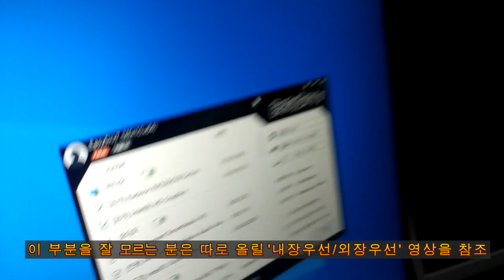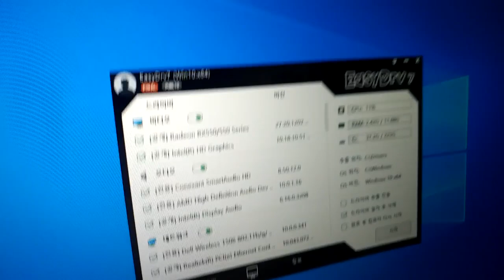리니지w 다중계정 돌리는데 느려서 가져 온 dell델 컴퓨터.가벼운 게임은 내장+외장그래픽을 모두 사용해야 원할하다. 방열판까지 끼워주는 디테일.부팅순서 바뀌면 sata포트 바꿔야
[영상의 강좌 목차/순서]

1. 델컴퓨터처럼 대기업 컴퓨터는 파워 전원부가 여분이 없어서 업그레이드가 한정적이다. 특히 그래픽카드 업그레이드가 어렵다. 6핀 전원선도 없으며, ide 전원선도 없다. 이것은 대기업 완제품 컴퓨터의 특징이다.

2. 내장그래픽과 외장그래픽을 함께 사용하면 더 원할한 사용이 가능하다. 당연히 듀얼모니터로 사용해야 한다.

3. cpu에 직접 닿는 정품쿨러는 팬의 rpm이 높을수록 온도를 더 잘 식히지만 파이프를 통해 방열판과 연결 되는 타워쿨러는 rpm이 높아져도 온도를 많이 떨어 뜨리지 않는다. 이것은 타워쿨러 제조사들이 초기에는 알지 못했으나 나중에 파악하게 되어 2017년에 ac100같은 쿨러들이 팬의 최대 rpm을 1500으로 낮추어 출시하게 되었다. 헌데 녹투아/어쌔신 같은 하이앤드 쿨러는 90도까지 올라가는 '서버시스템+오버클럭'에 사용하므로 90도의 높은 온도에서는 3~5도의 차이가 의미가 있기 때문에 최대 rpm이 높은 팬을 사용하는 것이다.

4. 자신이 사용하는 cpu에 해당 타워쿨러를 사용해도 되는 지에 대한 가장 쉬운 판단 방법은 (박스에 표기 된 것은 절대 신뢰 하지 말 것) 팬을 달지 않고 윈도우를 설치하고 그래픽 드라이버를 설치하는 것이다. 온도가 90도가 넘지 않으면 무조건 상관 없는 것이고 (팬이 돌아가면 90도 이상은 절대 넘지 않는다는 것임) 100도 이상 올라가지 않아도 사용해도 된다.

5. 메인보드의 바이오스 설정이 풀려서 부팅순서가 바뀔 때는 다시 바이오스에서 부팅순서를 잡는 방식으로 해결하면 또 바이오스가 풀리면 부팅이 안 되므로 공장초기화 상태에서 1번으로 인식하는 sata포트에 윈도우가 설치 된 ssd를 연결해야 한다.

- 델컴퓨터는 파워에 여분의 전원이 없어서 업그레이드가 어렵다. 딱 판매하는 완성품 구성에 필요한 전원선만 있다. 그래픽 카드 6핀 전원선이 없는 것은 물론이고, ide전원선도 없다. (그래서 변환선을 이용해서 그래픽 전원 연결도 못함) sata선도 dvd와 하드에 연결 할 2개인 것도 있다.
- 무전원 그래픽카드를 장착해야 한다. rx550 슬림형 장착했음

- 특이한 점이 dell 컴퓨터의 기본 설정이 아이비브릿지 때 나온 컴퓨터임에도 불구하고 지금 12세대 인텔 메인보드처럼 '내장 그래픽 활성화' 상태로 출시가 된다. 즉, 외장그래픽카드를 꼽아도 내장그래픽은 항상 출력이 되게끔 설정 된 것이다. 이것이 10년전인 아이비브릿지 보드에 설정이 되어 있다는 것이 매우 특이한 점이다. 잘 모르는 사람은 이게 왜 특이점인지 모를텐데...지금 양산 되어 나오는 기가바이트/아수스/에즈락 보드들은 2022년이 되어서야 적용한 설정인데 10년전에 설정했다는 것은 매우 특이점이다.

-내장이 활성화 되어 있는데, 내장 활성화가 되었거나, (바이오스에서 내장그래픽을 외장그래픽과 함께 사용하도록 활성화 시켰을 때) 나타나는 메인보드들의 다른 종류 3가지 형태가 있는데 11세대, 10세대 기가바이트/아수스 보드의 특징과 같다. 내장그래픽을 활성화를 시키면 외장그래픽카드를 꼽아도 외장에서 나오지 않으며, 외장그래픽 드라이버를 설치해야지만 나온다. 내장그래픽에 모니터를 연결하지 않고 외장에만 꼽으면 외장에 안 나온다. (그래서 외장에만 모니터를 연결해서 사용하는 사람은 대혼란에 빠지게 됨)

[작업 한 것]
- 다른 컴퓨터 업자들과는 다르게 방열판이 없는 것을 보고 고장 난 다른 메인보드에서 맞는 규격의 방열판을 떼어 내서 붙여 주는 디테일함
- ssd 240g 장착하여 윈도우 재설치
- rx550 2g 모델 10만원에 장착해 줌
- 기존에 4+4g램이 장착되어 있었는데 4g 램 한 개만 빼서 4+8로 만듬. (램 4g 2개를 모두 8g로 바꾸면 4g램이 아깝기 때문/ 리니지처럼 가벼운 게임이라도 다중 실행을 하면 램은 많이 잡아 먹음)

[재능기부 코칭/클래스]
- 리니지w 같은 게임은 인텔 내장그래픽으로도 계정 1개는 돌릴 수 있는 사양이 낮은 게임이므로, 내장과 외장을 함께 사용을 하고, 모니터를 2개를 연결해야 한다고 말해줬다. 내장에 연결 된 모니터는 내장 성능 따라가고, 외장에 연결 된 모니터는 외장 성능을 따라가므로, 외장그래픽에 연결 된 모니터에 리니지를 3개를 띄우고 내장에 연결 된 모니터에 리니지1개를 띄워서, (현재 엔진이 2개 있는 상태이니) 내장그래픽 엔진과 외장그래픽 엔진을 모두 사용 하라고 말해줬다. 듀얼 모니터를 사용한다고 해도 모니터 2개를 모두 외장에만 연결하면 내장은 노는 것이다.  이 부분은 티스토리 블로그에 자세하게 설명한 것이 있으니 주소창을 클릭하여 참조하기 바란다.

- 리니지w처럼 가벼운 게임이라도 (다른 게임도 마찬가지임) cpu와 그래픽 사양은 거의 타지 않는다고 해도, 다중실행을 하면 램은 많이 잡아 먹는다. 그래서 기존의 4+4g를 4+8g로 램 4g 하나만 바꿔서 12g로 만든 것이다.